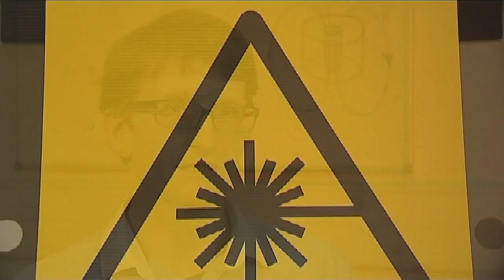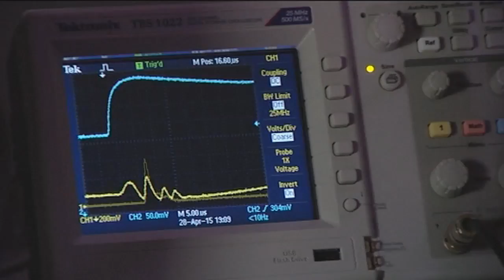Maser Power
Imperial researchers discuss their efforts to shrink maser technology, which amplifies weak magnetic signals.

Their work could lead to masers being used in a much wider range of applications in the future – from better medical imaging to improved drug detection in sports.